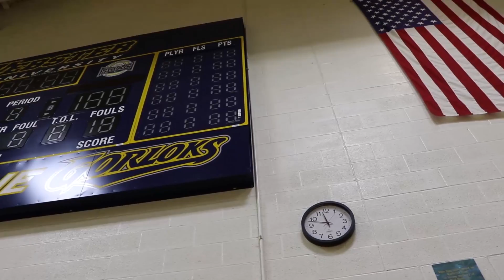WBB triumphs over MacMurray at Grant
Winning its fifth straight game, the Webster University women's basketball team defeated MacMurray College, 83-56, on January 9 at Grant Gymnasium.  The Gorloks improved to 5-1 in the St. Louis Intercollegiate Athletic Conference with the win.